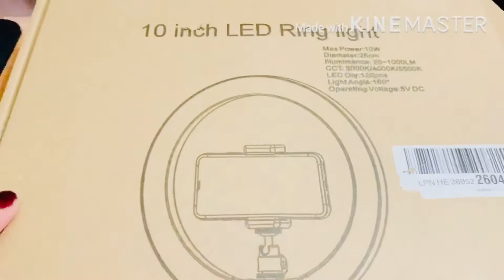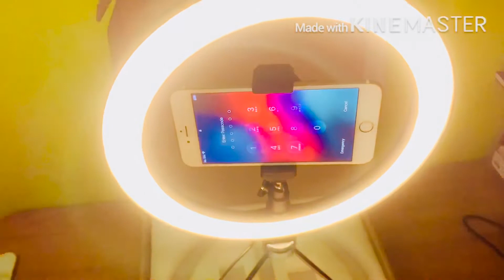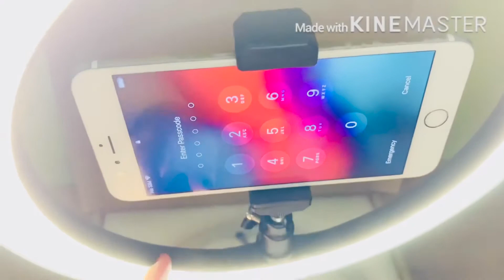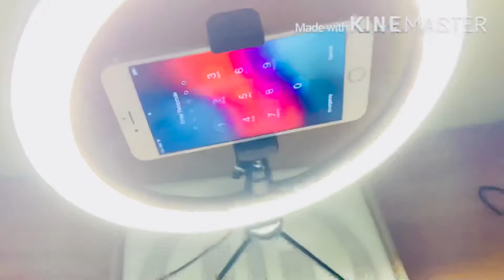RING LIGHT UNBOXING